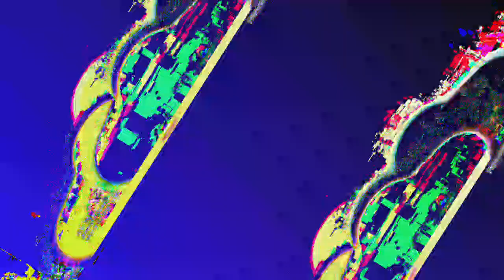[EPILEPSY WARNING] Movie 23 04 26 08h22m40s